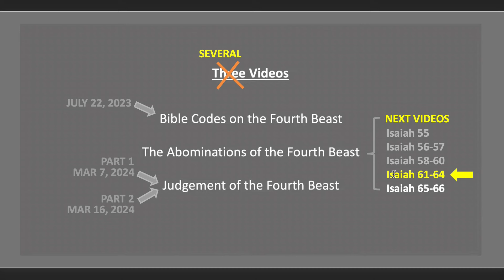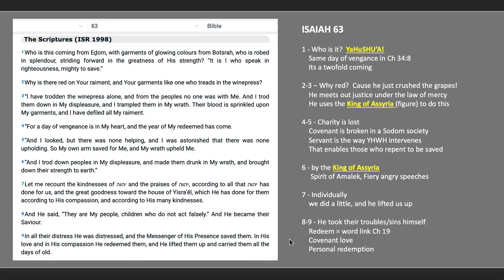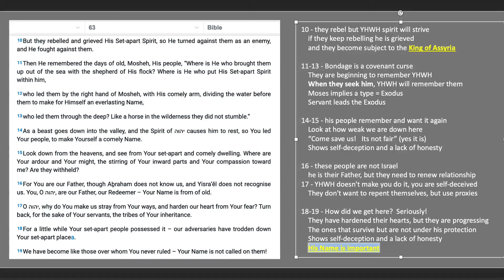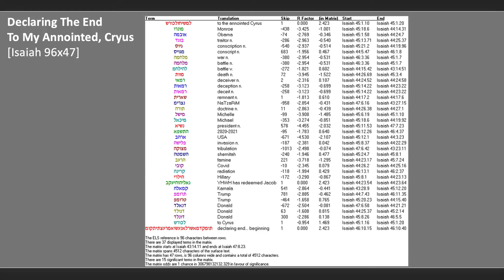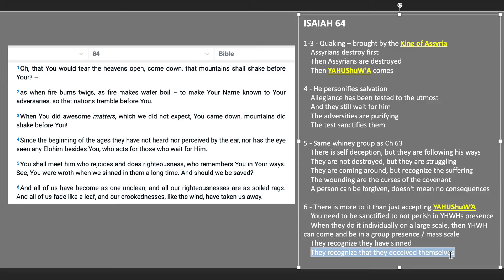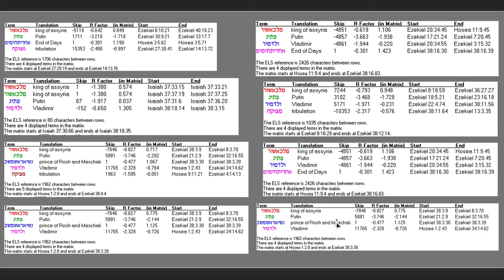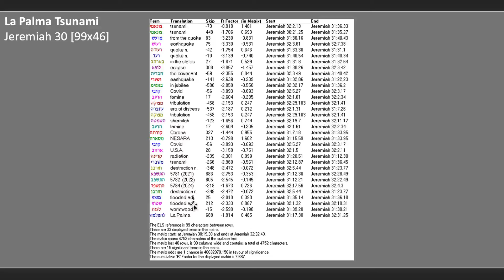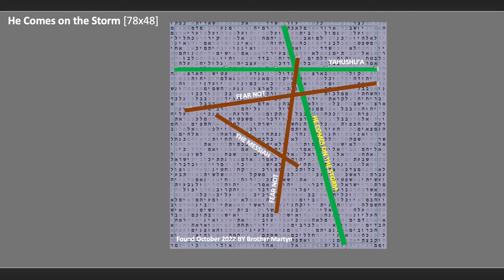Eclipse Bible Codes (cont'd): The Return of the Messiah + Judgement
Shalom brothers and sisters!  This is the second part I said I would post today.  It contain the information about the imminent return of our Messiah that none of the 49,000 denominations are willing to put out there.  Please see the first pinned comment for a special message.

I hope this video aids your walk and baruks (blesses) you.